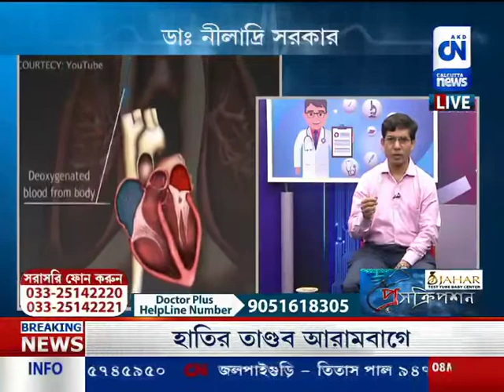CN PRESCRIPTION _ PART 3